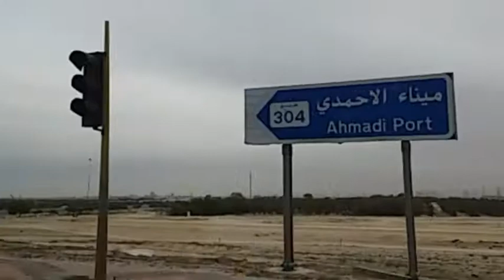Trip to Ahmadi | JBG KUWAIT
Trip to Ahmadi Kuwait